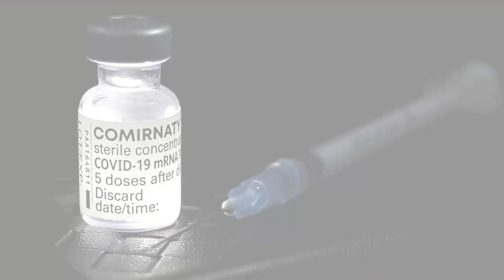86.6 Percent Of The Adolescent Population Is Fully Vaccinated In Malaysia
A total of 2,724,238 individuals or 86.6 per cent of the population of teenagers aged 12 to 17 in Malaysia have fully received the COVID-19 vaccine injection, as of 11.59 last night. Based on data from the Ministry of Health through the COVID NOW website, a total of 2,832,379 individuals or 90 percent of them received at least one dose of vaccine. For the adult population, a total of 22,729,076 individuals or 97.1 percent have completed vaccination, while 23,054,211 or 98.5 percent received at least one dose of COVID-19 vaccine. Meanwhile, for the daily vaccination, 93,743 doses of vaccine were given yesterday involving 4,722 first doses, 5,929 complete doses and 87,074 booster doses. The development brings the cumulative number of vaccinations for the National COVID-19 Immunization Program (PICK) to 54,197,452 doses.